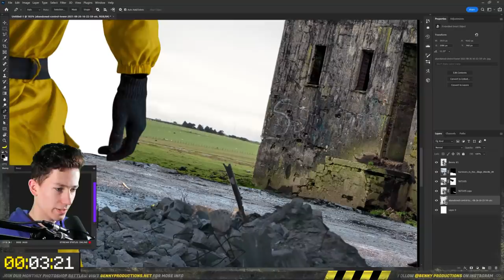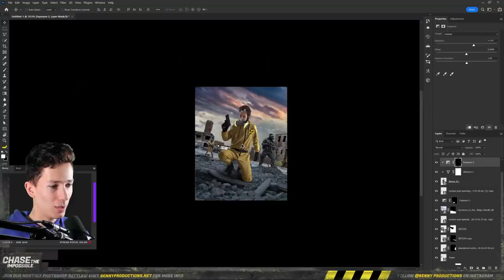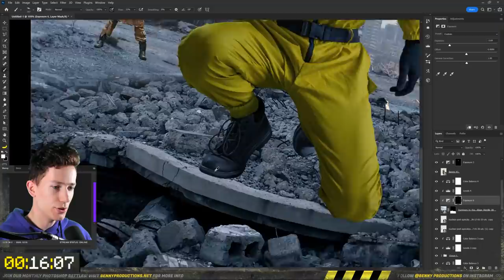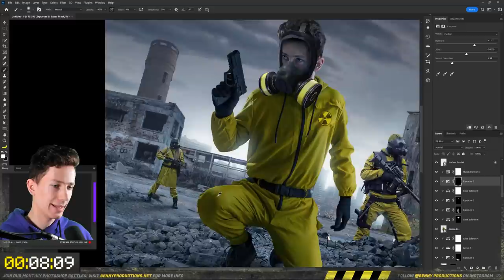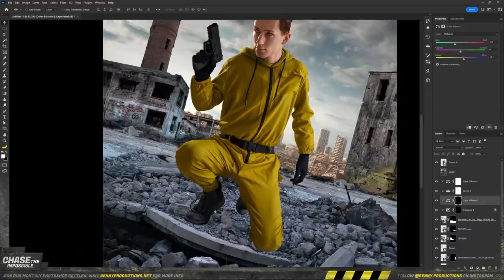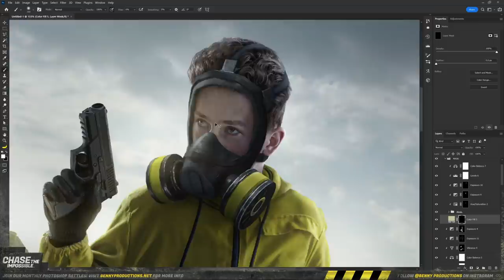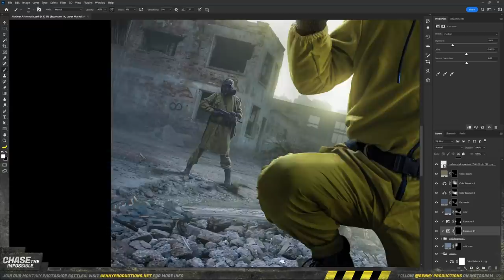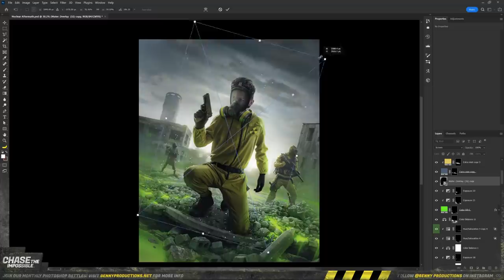Photoshop Challenge: 5 Minutes vs 30 Minutes vs 3 Hours!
In today's video I'm trying to figure out how big of a difference time makes when it comes to photo manipulation! I'm making the same edit in 5 minutes, 30 minutes and once without limit. How will they compare? Find out in this ultra epic video!

Keyboard and mouse:
►Logitech G502

Webcam/Camera:
►Logitech Brio
►Panasonic S5

Chapters:
Intro: (0:00)
5 Minutes of Photoshop: (0:50)
30 Minutes of Photoshop: (3:31)
Unlimited, 2 hours and 40 mins: (8:29)